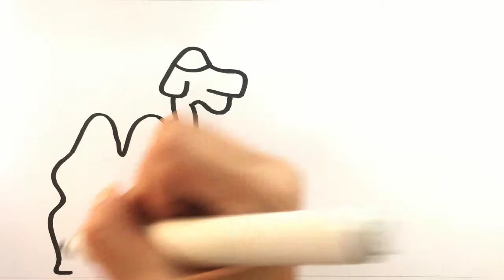Belajar Gambar untuk Anak: Menggambar Onta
Tutorial menggambar untuk anak. Belajar menggambar Onta menggunakan pensil warna / Cat air. Cara menggambar Onta.

Cara menggambar kartun untuk anak. Tutorial gambar kartun untuk anak SD.